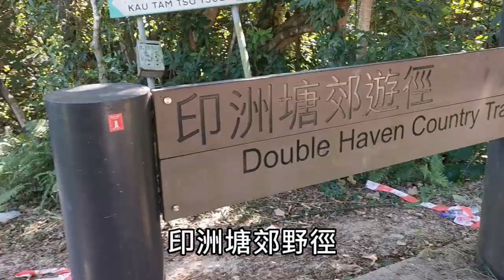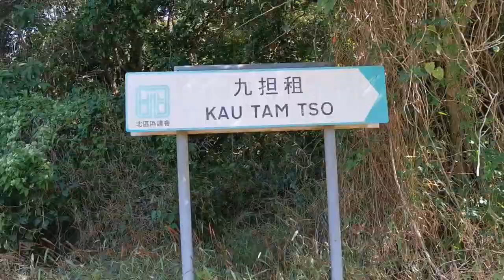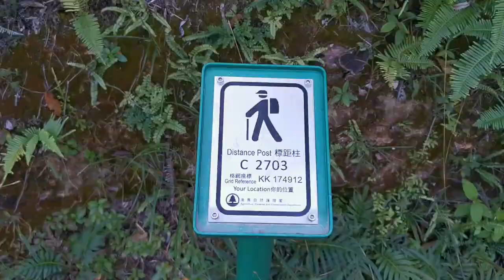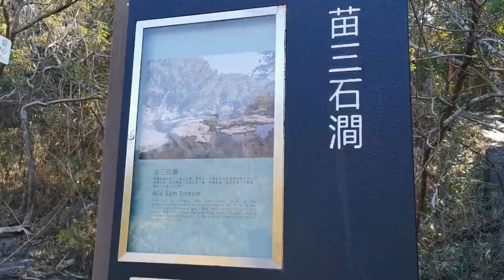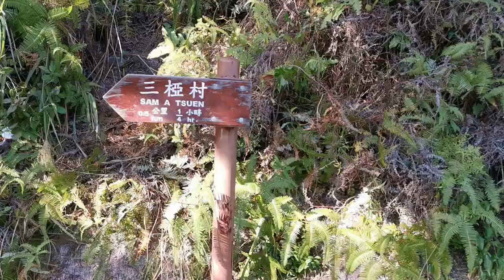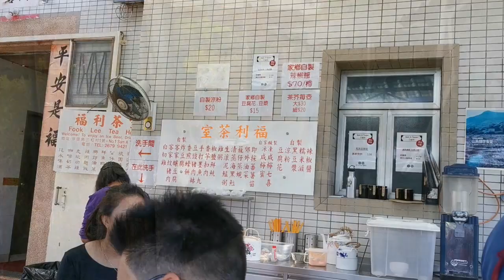烏蛟騰紅葉🍁蘆葦草🌾紅樹林🌱竹林🍃大海🌊數之不盡的美景😍【小腳掌大世界🐾】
📍行程：烏蛟騰 - 九擔租 - 楓香樹 - 三椏村蘆葦田 - 犁頭石古道 - 九擔租 - 烏蛟騰

疫情下大家都唔能夠去外地旅行，何不好好發掘本土的自然風光！小丁遊世界當然包括香港這個『麻雀雖小，五臟俱全』的好地方！